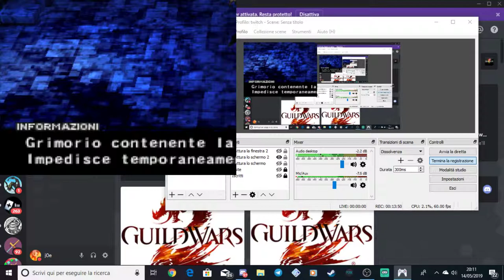[PSX-ITA]: Vagrant Story (Parte 12 PERDONATE LA FINE!)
La mia configurazione PC:

-CPU: AMD FX 8320 E Unlocked Black Edition 4.0 Ghz
-Ram: Corsair Vengeance DDR3 16 GB 2133 Mhz
-VGA: Nvidia GeForce 1060 GTX 6GB Overclocked Edition
-Ventole: Corsair AF120 Quiet edition